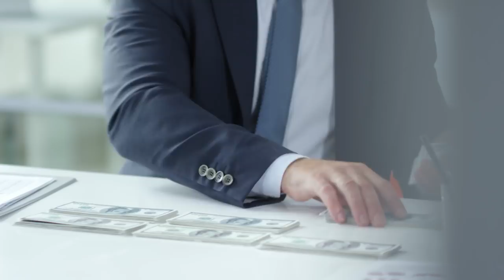10 UNGLAUBLICHE Fakten über Apache 207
10 UNGLAUBLICHE Fakten über Apache 207
Apache 207 10 Dinge die du nicht über ihn wusstest
Meine Kamera (*)

Steckbrief: Alter, Name und Schulabschluss von Apache 207
15. Oktober 2019 Octavius Hallenstein Älter, Apache 207, Herkunft, Name, Rapper, Schulabschluss, Steckbrief
Apache 207

Für viele ist er jetzt bereits die Entdeckung des laufenden Jahres – Apache 207 hat es innerhalb weniger Monate vom Geheimtipp im Untergrund zum nationalen Superstar geschafft. Seine Songs laufen inzwischen im Radio und der Hit „Roller“ konnte es nicht nur auf den ersten Platz der Singlecharts schaffen, sondern könnte dem Rapper und Sänger auch seine erste goldene Schallplatte einbringen. Mit 51 Millionen Streams wäre dies zum jetzigen Zeitpunkt quasi überfällig.

In Sachen Streaming macht dem Newcomer ohnehin kaum jemand etwas vor – mit mehr als 3,8 Millionen monatlichen Hörern auf Spotify lässt er sogar große Namen wie Mero, Summer Cem und Raf Camora hinter sich. Lässt man Capital Bra und Samra außen vor, wird in Deutschland zurzeit kein Künstler so oft gestreamed wie Apache 207. Und das mit nur 13 veröffentlichten Liedern.
Steckbrief

Aber wer ist der geheimnisvolle Newcomer mit dem langen Haar, dem ausgefallenen Style und der eigenwilligen Stimme? Wir haben euch die wichtigsten Fakten zu Apache 207 zusammengefasst.

Hier sind die wichtigsten Infos:

Geboren ist Apache 207 in Ludwigshafen am Rhein unter dem bürgerlichen Namen Volkan Yaman, wie „Die Rheinpfalz“ kurz nach seinem Platz 1-Erfolg herausfand. Der Sänger mit türkischen Wurzeln feiert am 23. Oktober seinen Geburtstag und ist im Jahr 1997 geboren. 2019 wird er also gerade einmal 22 Jahre alt.

Viele seiner Fans hielten ihn nach seinem Durchbruch für deutlich älter als 21. Dies liegt unter anderem an seiner extrem tiefen Stimme, aber auch an seiner erstaunlichen Körpergröße: Apache ist nämlich Sage und Schreibe 2 Meter groß, zumindest laut eigenen Angaben.

Seine ersten Singles brachte der Pfälzer erst im Jahr 2018 raus, wurde jedoch schon kurze Zeit später entdeckt. Seinen Aufstieg verdankt er neben seinem Talent auch dem Rapper und Sänger Bausa, der als erster sein Talent erkannte und ihn Anfang 2019 auf seinem Label TwoSides unter Vertrag nahm.

Steckbrief in Kurzform